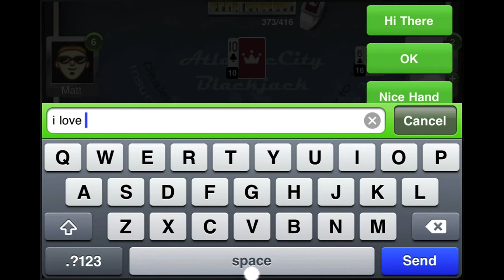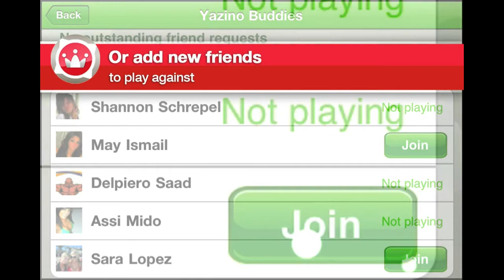Yazino's Blackjack - Official Launch Trailer (iPad, iPhone, iPod)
Check out the launch trailer for Yazino's Blackjack on the iOS.